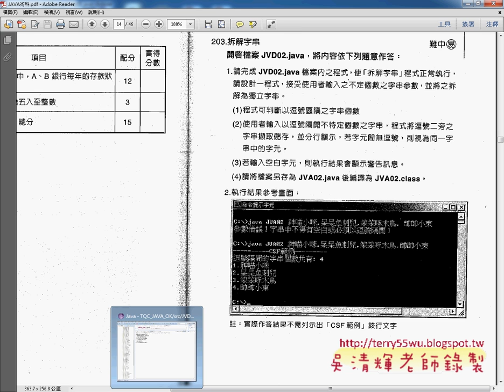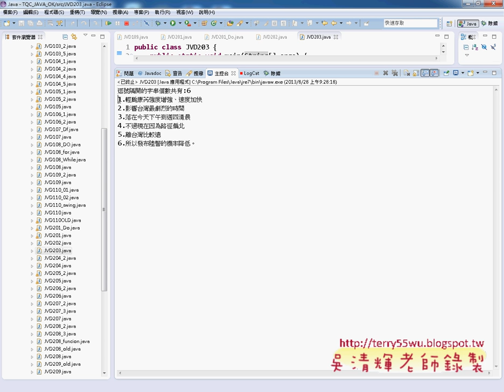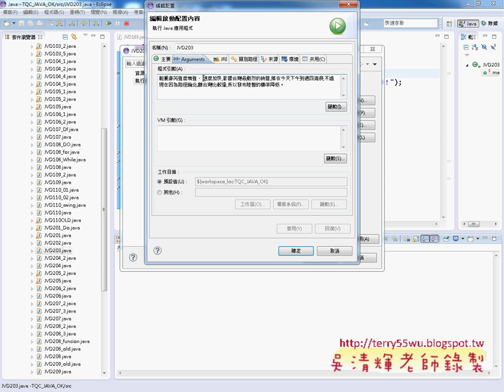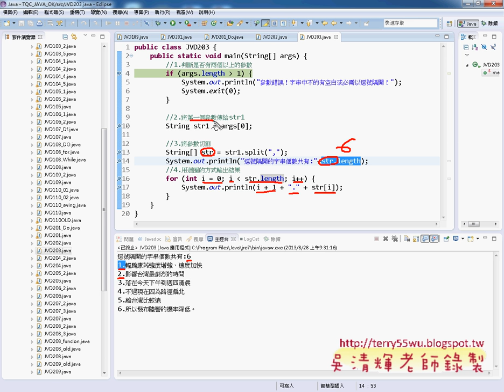01 證照203題拆解字串解答